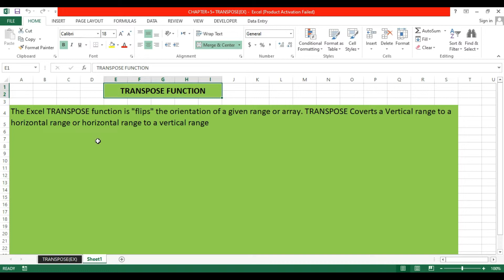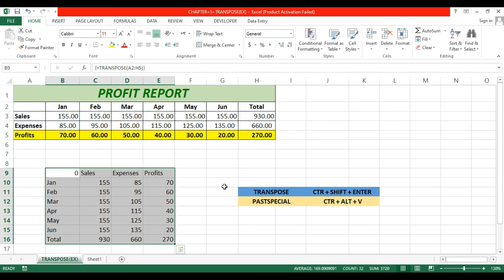How to Use Transpose Function in Excel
Welcome to the 9th tutorial of the Ms excel series!

Programming Innovation is your source for online education in the areas of web development, frontend web development, backend web development, programming, coding, and data science! No matter if you are looking for a tutorial, a course, an introduction, an online tutorial, or any related video, we try our best to offer you the content you are looking for. Our topics include C++, OOP, Html, CSS, JavaScript, Bootstrap, MATLAB, ms office other topics, make sure to have a look at this channel or at Programming Innovation to find the learning resource of your choice!